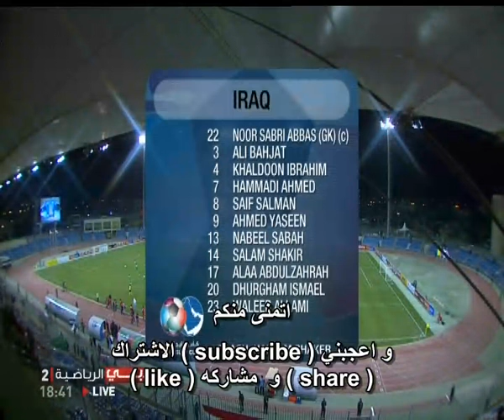العراق Vs اليمن | خليجي 21 - الشوط الاول كاملا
السبت 12 يناير 2013    ميلادي
السبت 01 ربيع الاول 1434 هجري
العراق
الهدف الاول '16  ضرغام اسماعيل داود
الهدف الثاني '36  حمادي أحمد عبد الله
كرت اصفر '59  علاء عبد الزهرة
اليمن
كرت اصفر '43  ناطق حزام
كرت اصفر '57  وحيد الخياط
كرت اصفر '78  عبد العزيز الجماعي
الجولة: 3
 استاد مدينة خليفة الرياضية
 15°C
المجموعة B
المباراة رقم 11
2 : 0 نتيجة الشوط الأول.
المنتخب اليمني.اليمن.Yemen.توم سينتفيت.TOM SAINTFIET.محمد إبراهيم عياش.Mohammed Ibrahim Ayyash.سعود السوادي.Saoud Al Sawedi.عبد العزيز الجماعي.Abdulaziz Al Gumai.أحمد الصادق.Ahmed Sadeq.حماده الزبيري.Hamada al zubairi.محمد بقشان.Mohammed Bugshan.محمد فؤاد عمر.Mohammed Fouad.مدير عبدربه.Mudeer abdurboh.ناطق حزام.nateq hezam.اكرم حمود الورافي.Akram Al Worafi.علاء الصاصي..Ala Al Sasi.عصام الورافي.Essam Al Worafi.خالد بلعيد.Khaled Baleid.محمد بارويس.mohammed baroies.منصر باحاج.Munassar Ba Haj.نجيب الحداد.Najib Al Haddad.وحيد الخياط.Wahid Al Khyat.أحمد الظاهري.Ahmed Al Dhaheri.أكرم الصلوي.Akram Al Selwi.أيمن الهاجري.Ayman Al Hagri.كميل طارق.Kameel Tareq Mohamed.محمد عبدالله العبيدي.Mohammed Al Abidi.سامي نعاش.sami na''aash.خالد عاتق.Khalid a''ateq.مصلح سليمان.Mosleh sulaiman
العراق. المنتخب العراقي .Iraq.حكيم شاكر.Hakim Shaker.جلال حسن حاجم.Jalal Hasan.محمد حميد فرحان.Mohammed Hameed Farhan.نور صبري عباس.Noor Sabri.أحمد ابراهيم خلف.Ahmad Ibrahim Khalaf.علي عدنان كاظم.Ali Adnan.علي بهجت فاضل.Ali Bahjat Fadhil.علي حسين رحيمة.Ali Hussein Irhaima.ضرغام اسماعيل داود.DHURGHAM ISMAEL DAWOOD.محمد جبار رباط.MOHAMMED JABBAR AREBAT.مصطفى ناظم جاري.MUSTAFA NADHIM JARI.سلام شاكر علي.Salam Shakir Ali.وليد سالم أدويريج.Waleed Salem.أحمد عباس حطاب.Ahmed Abbas Hattab.احمد ياسين غني.Ahmed Yasin.همام طارق فرج.Humam Tariq.خلدون ابراهيم محمد.Khaldoon Ibrahim Mohammad.نبيل صباح زغير.Nabil Sabah Zghayir.سيف سلمان هاشم.Saif Salman.علاء عبد الزهرة.Alaa Abdul-Zahra.حمادي أحمد عبد الله.Hammadi Ahmed Abdullah.حسام ابراهيم علي السراي.Husam Ibrahim Ali Alsarai.مهند عبد الرحيم كرار.Mohanned Abdulraheem Karrar.يونس محمود خلف.Younis Mahmoud Khalaf.باسل كوركيس.Basil Georgis.عبد الكريم ناعم.Abdulkarim Naem.
اتمنى منكم
اعجبني ( اللايك ) ( like )
مشاركه ( شير ) ( share )
لكي يصلكم كل جديد
واذا اعجبكم ضعه في المفضله
شرفونا ونورونا في
منتديات ملعب العشاق